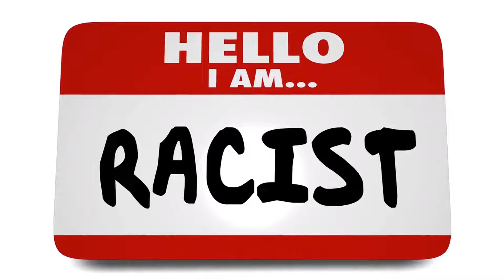The Immorality of Racism Under Utilitarianism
You can be utilitarian, or you can be racist, but never both. Why? Because impartiality is central to utilitarianism. Racism is a kind of partiality.  Want less racism? Promote utilitarianism.